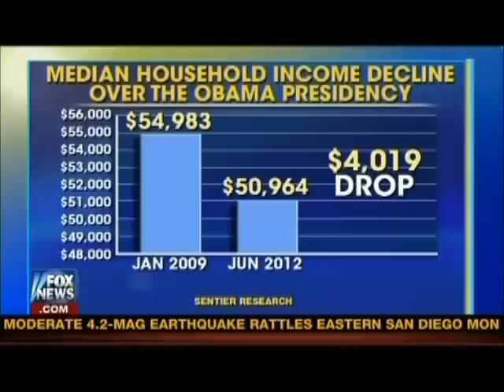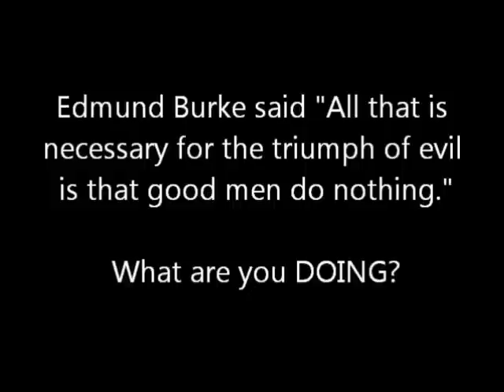15 rounds of golf - no time for jobs council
Sununu rips Obama for setting presidential record playing golf while jobs and the economy suffer. Obama hasn't met with his "jobs" council in over seven months but has nmanaged to get in 15 rounds of golf. WUWT? Can we afford four more years of economic suicide?

This president is actually anti-jobs. Look at what his administration DOES not what he says.

Obama spent the first two years claiming he was focusing on jobs but gave us Obamacare instead. The CBO says Obamcare will kill 800,000 jobs. Obama continues to tout "green" jobs and spends borrowed tax dollars to support failing "green" companies that end up sending their few jobs to China. Some of those supposed job creators are big Obama contributors.

Obama's illegal oil drilling moratorium killed over 100,000 jobs in oil related industries. A damning memo showed the administration knew its oil drilling moratorium in the Gulf of Mexico would kill tens of thousands of jobs but did it anyway.

Recent strangling EPA regulations have led to the shut down of coal plants killing 600 jobs and promising to drive up electricity rates which is sure to kill more jobs. Obama appointed an energy secretary that actually wants higher gasoline prices. Secretary Chu has said "Somehow we have to figure out a way to boost the price of gasoline to the levels in Europe." Remember this is a president who said "under my plan electricity rates will necessarily skyrocket."

How can Obama even pretend to be trying to create jobs when he is so anti-business? Jobs are by definition a creation of business. 2012 GOP candidate Tim Pawlenty  said "Obama can't be pro-jobs and anti-business." It does not matter what you believe about why Obama is ant-business just that he is.

According to FT.com 3M's chief, George Buckley, said "We know what his instincts are -- they are Robin Hood-esque. He is anti-business."

Just last September former head of GE Jack Welch said "President Barack Obama's administration has an "anti-business" bias which manifests itself through intimidation, trade, taxes and regulation."

Former Obama supporter and consistent leftist Mort Zuckerman wrote and opinion piece in US News saying:

"This predilection to blame business is manifest in the unnecessary and provocative anti-business sentiment revealed by President Obama in a recent speech that was supposed to be seeking the support of the business community for a doubling of exports over the next five years."

He went on to point out that burdensome rules and regulations being instituted by the Obama administration and the then Democrat controlled congress:

"Consider the new generation of regulatory rules, increased bureaucracy, and higher taxes created by the Obama administration. For example, the new financial regulation bill includes nearly 500 "rule-makings," studies, and reports, compared with just 14 in total for the controversial Sarbanes-Oxley bill, passed after the financial scandals of Enron and WorldCom."

"The U.S. economy faces hurricane force headwinds and the government is at the center of the storm, making an economic recovery very difficult," said William Dunkelberg, chief economist for National Federation of Independent Business.

Speaking of businessmen, Charles Gasparino a senior correspondent for Fox business Network had this exchange with John Stossel:

    This is what they really thought. They thought he was a moderate.

    You know what I said to these guys? I said have you ever heard of Jeremiah Wright? I
mean Jeremiah Wright, his racist rhetoric, its there, but he's also a Marxist.  He  teaches liberation theology. How can you vote for a man who considers, and you're a businessman, considers a Marxist to be his spiritual mentor?"

Now Obama has created a jobs "council" to help him figure out how to create jobs. Who does he put on his jobs council? Heads of companies that are losing jobs.

IBD Editorials calls it "Obama's Job-Killing Jobs Council." They point out that the make up of the council is from companies that have been shedding jobs and anti-business unions:

    "• GE's domestic workforce shrank by 25,000 — almost 16% — between 2001 and 2010, according to the company's annual reports. (The number of overseas GE jobs climbed over those years.)

    • AmEx employed 28% fewer workers in 2010 than it did a decade ago.

    • Kodak's workforce cratered to just 18,800 last year from 75,000 in 2001.

    Beyond this, the board is made up of the heads of two big unions, an energy company, a railroad, an airline, a couple investment firms, and the like.

    It's little wonder, then, that the list of immediate must-do, job-creating ideas the council came up with — and outlined in a Monday op-ed signed by GE's Jeff Immelt and AmEx's Ken Chenault — is so uninspiring."